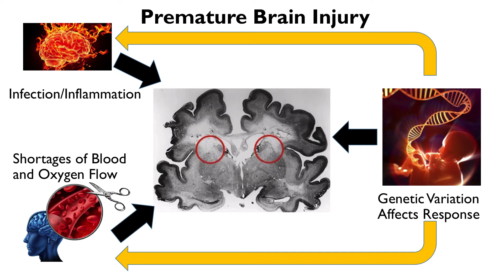Three Minute Thesis final 2018 — Silvia Pregnolato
Silvia Pregnolato from the Bristol Medical School presents 'Brain injury in babies born prematurely: understanding the role of genes'.

Filmed on Wednesday 9 May 2018 at Colston Hall, Bristol, as part of the Research without Borders festival.